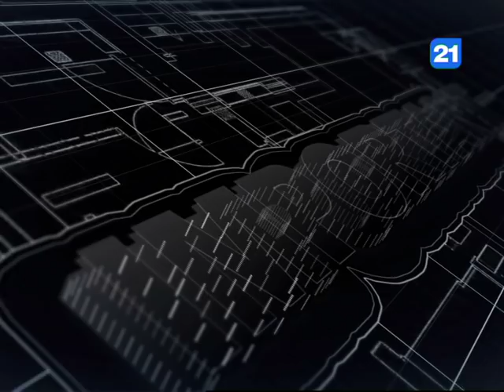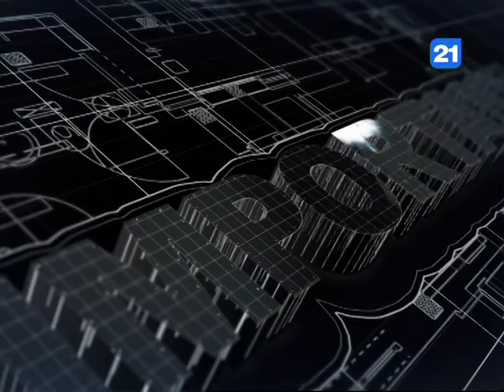Stella Jantuan la emisiunea «IMPORTANT» 31.05.2018